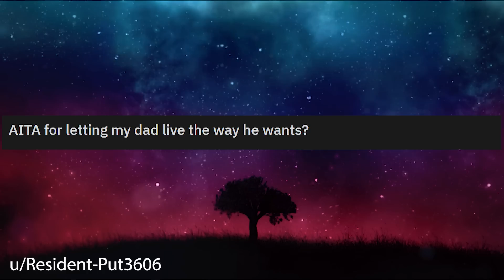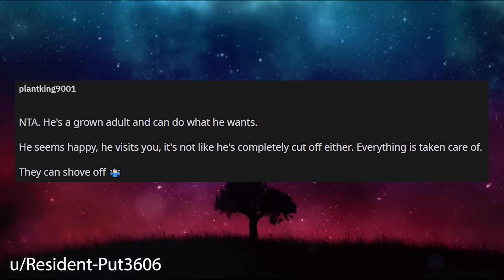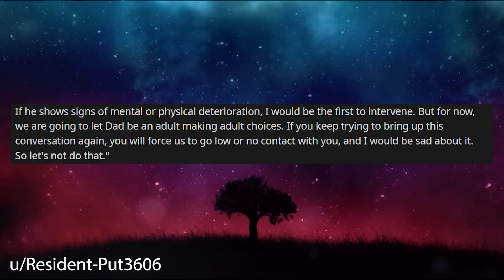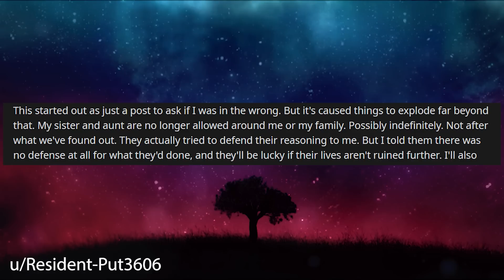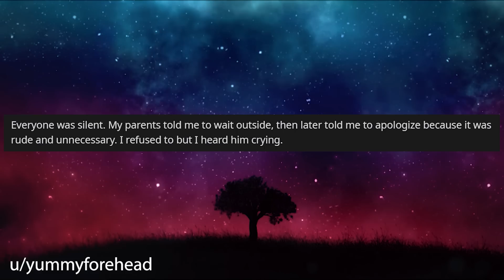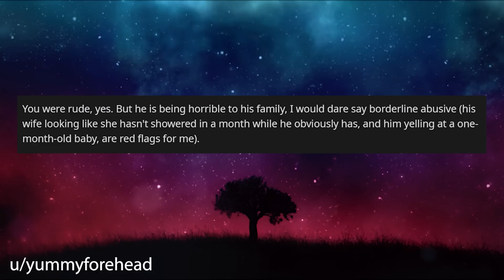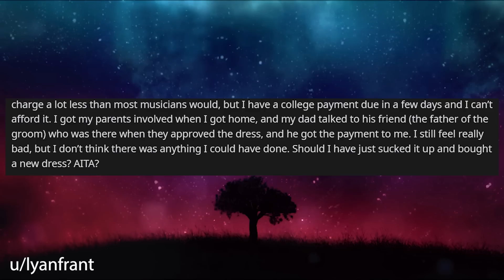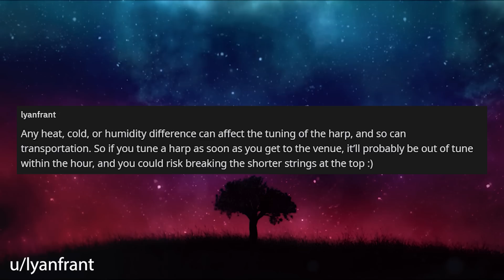My Family Are Calling Me An ENABLER For Letting My Dad Live The Lifestyle He Wants r/Relationships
Relationship Reddit Stories, OP's Dad was cheated on by his wife and ever since decided he wants to live a more simple life, this included where he lives, he now lives in a converted shed in OP's land. OP's family are not happy with Dad's new life and are saying OP is enabling him to continue living it.

0:00 Intro
0:28 Story 1
3:08 Story 1 Comments
7:23 Story 1 Update
10:51 Story 2
13:27 Story 2 Edit
13:46 Story 2 Comments
16:25 Story 2
19:11 Story 2 Comments / OP's Reply